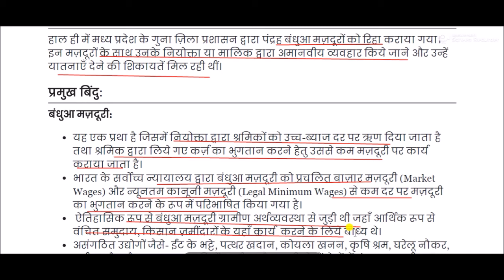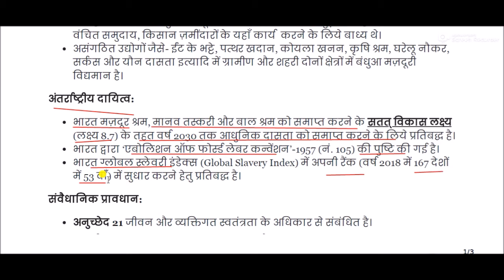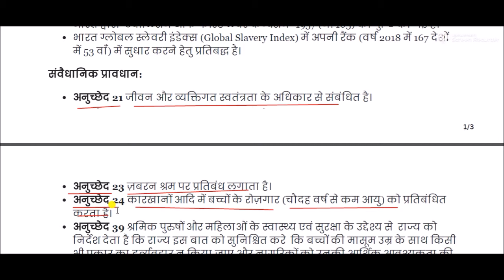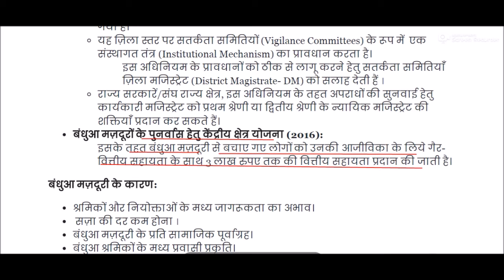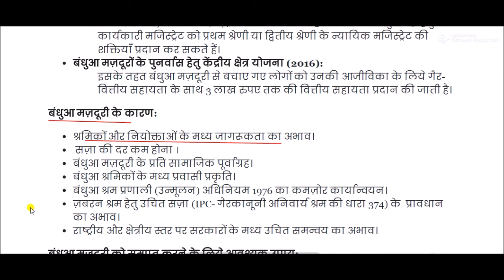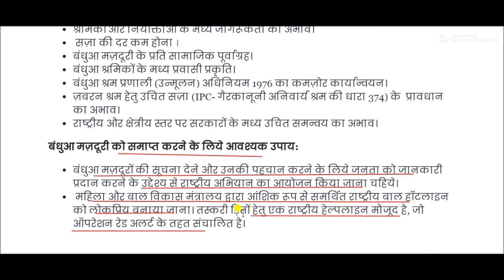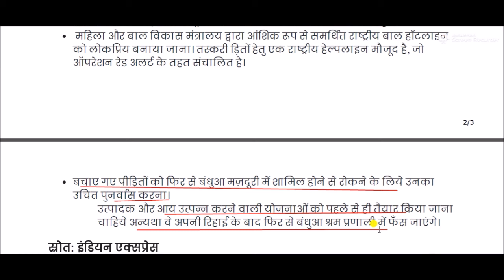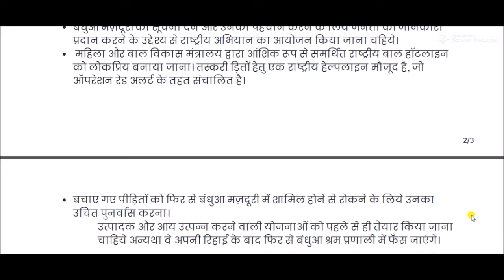भारत में बंधुआ मज़दूरी || Bonded labor in india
Bonded labor in india for All Competitive Exams like SSC, Railway, IB, Bank, UPSC, BPSC, MPSC, PCS, etc.